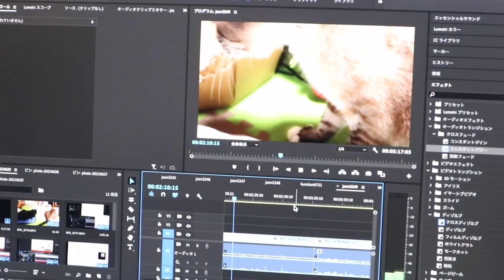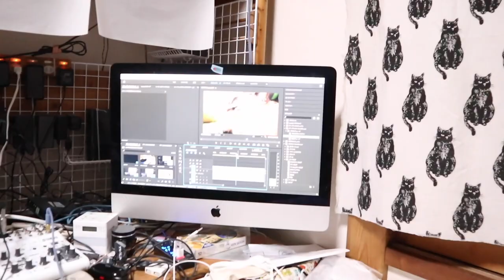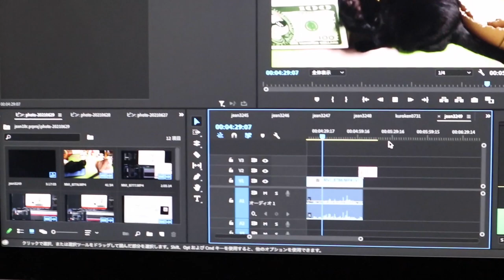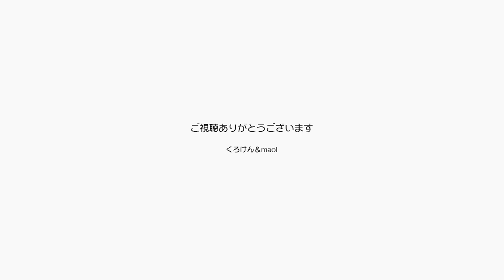動画から聞こえる自分の声で興奮し甘えるジャンくん【Jean & Pont 2535】2021/7/3 保護猫ジャンけんポン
毎日の習慣としてパソコンで動画編集をしているパパの後ろから甘えるジャンくんとポンちゃん。
動画の中で甘えて鳴いている自分の声に反応して現実のジャンポンもすりすり甘えてきます。
この可愛さを動画にしてみんなに見て欲しい！
ジャンくんとポンちゃんの可愛いところを見て欲しい！